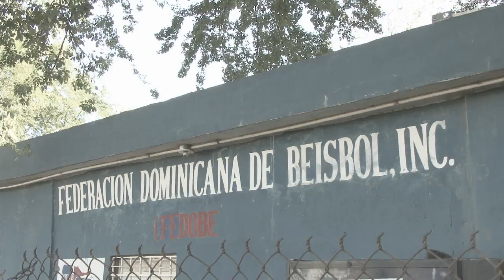New Dominican Baseball Documentary "La Buena Mentira: The Good Lie" (Trailer)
Trailer for an feature length documentary currently in progress. The young men in the Dominican Republic are having their youth taken from them, all for a 1 in a million shot at stardom. More information available at vitaminenrichedfilms.com